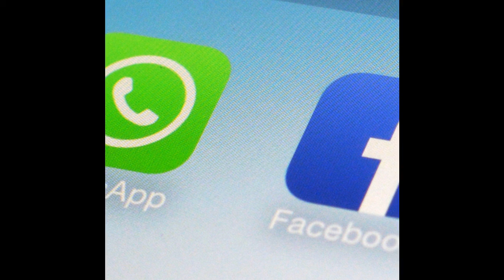WhatsApp or not WhatsApp - Roberto Saldí